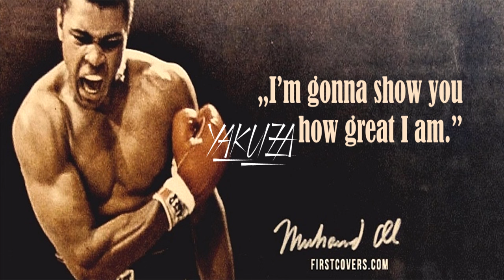I'm gonna show you how great i am - Muhammad Ali (Wing$)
✪ Show everyone how great YOU are !
♫ YAKUZA MUSIC™- Music channel  ♫ Music For Every Taste 🎶
Mostly includes gangster music, hip-hop, rap, trap, lofi, chill and dope remixes.
🎤  Macklemore & Ryan Lewis - Wing$   (Tiktok inspiration )
🎭  Follow ➡ Macklemore LLC
  📷 By - Firstcovers.com
  Follow ➡ 𝕐𝔸𝕂𝕌ℤ𝔸 𝕄𝕌𝕊𝕀ℂ  :

"Help the weak and fight the strong" - Yakuza